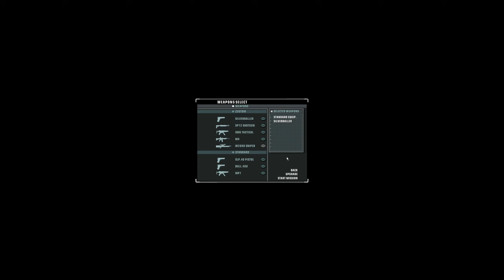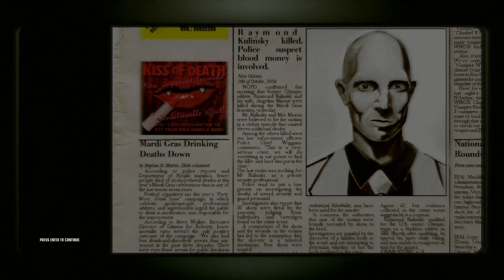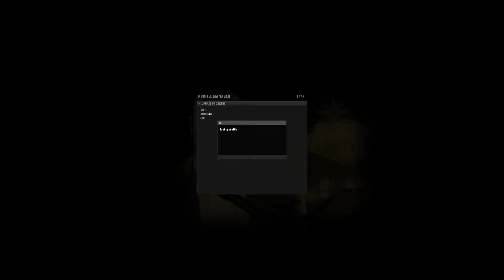Hitman: Blood Money - Louisiana, Murder of the Crows - Pro Difficulty, First Successful run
I actually like this level quite a bit, the randomness makes it fun. Not great for making videos though, but still fun nonetheless. I like all the vault spots and ways to maneuver the map. I just wish there was a way to access the hideout through the bookstore.

This whole run is blind for me so I will be posting my first playthrough of each level death or no death. Then I will post my first successful completion. If it is a successful SA run, then I will go on to the next mission. If not, I will then do a SA run. I will also be keeping one silent assassin profile, and one regular profile so i can feel the effects of the notoriety system. (This paragraph will be copypasted in the other videos.)